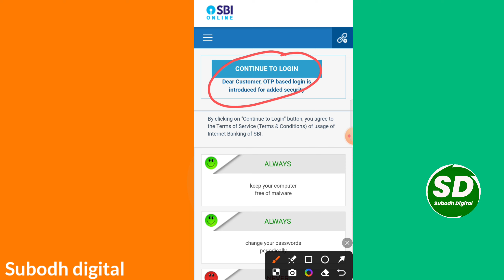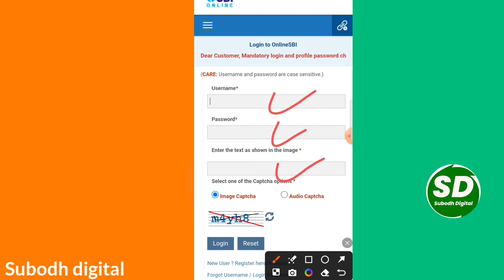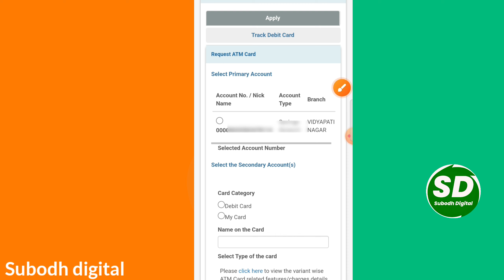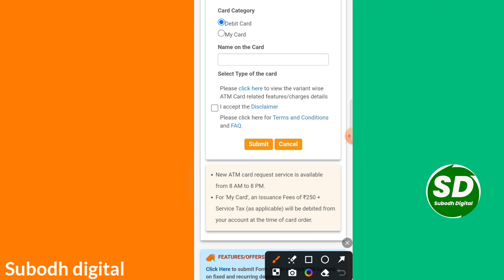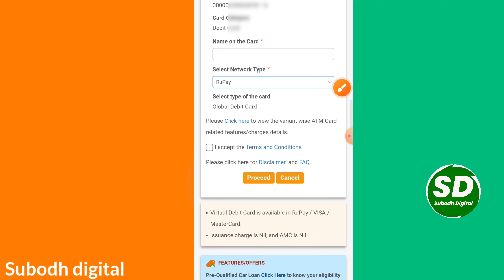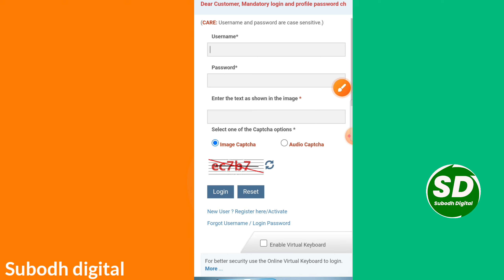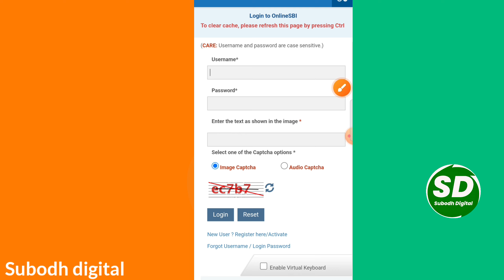sb bank ka atm card kaise banaye | एसबीआई बैंक का एटीएम कार्ड कैसे बनाएं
mobile se ATM card Kaise banaen State Bank ka

इस वीडियो में बताया गया है एसबीआई बैंक का एटीएम कार्ड घर बैठे मोबाइल से किस तरीके से बनाया जाता है पूरी जानकारी इस वीडियो में मिलेगा